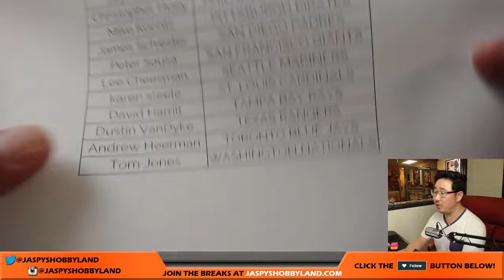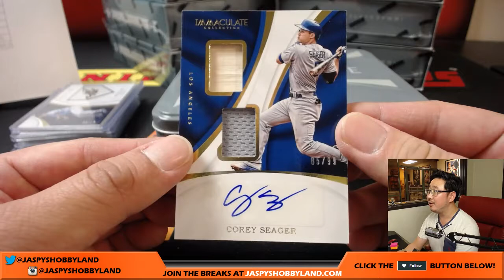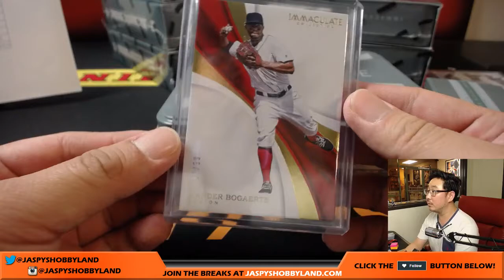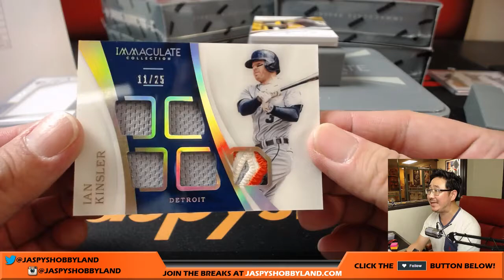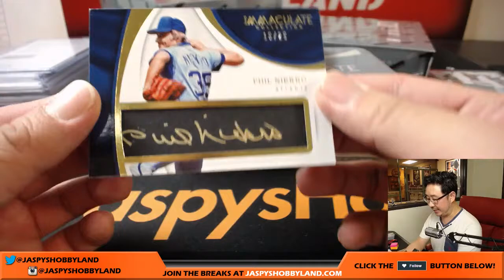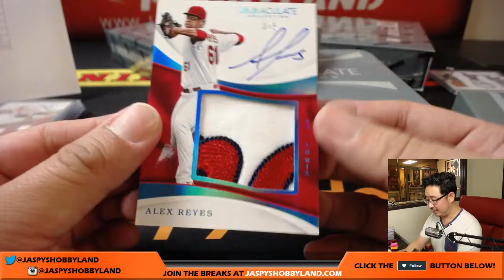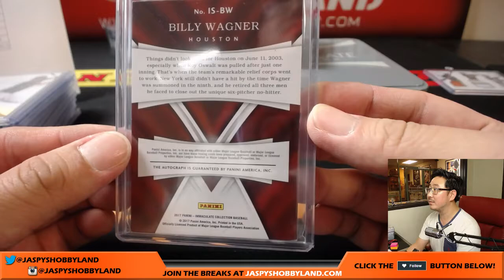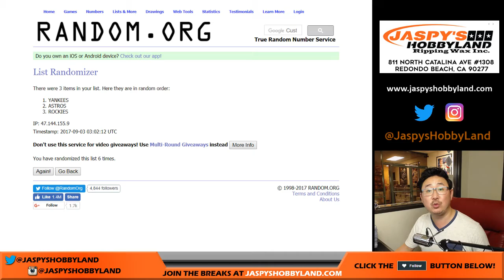Sa, 9/2/17 [8Box PICK YOUR TEAM] #16 - 2017 Panini Immaculate MLB Baseball